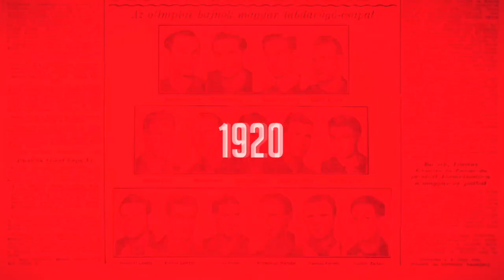Sanna Solbergnek vannak trükkjei ikertestvére ellen, de...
Silje és Sanna Solberg tudja milyen az, amikor egymás ellen kell játszaniuk egy fontos mérkőzésen, hiszen előbbi még a Siófok színeiben éppen utóbbi csapata, az Esbjerg ellenében nyerte meg 2019-ben az EHF-kupát. Az ikernővérek ezúttal a női kézilabda Bajnokok Ligája final four elődöntőjében találkoznak egymással ellenfélként.